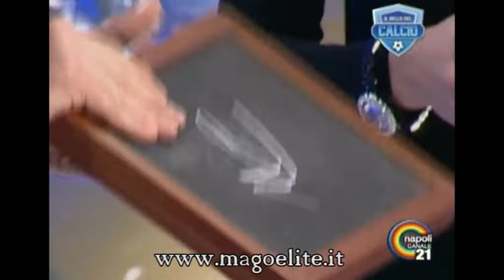I trucchi della Juventus ...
Mago Elite, ospite l' 11-2-13 a "Il bello del calcio", Canale21, con Ivan Zazzaroni, Claudia Mercurio e Marco Mazzocchi, fa una "magia beneaugurante" che coinvolge Juve e Napoli. In studio Pino Taglialatela, Decibel Bellini, Antonio Juliano, Gianluca Gifuni, F.Mastrandrea, e tanti altri...